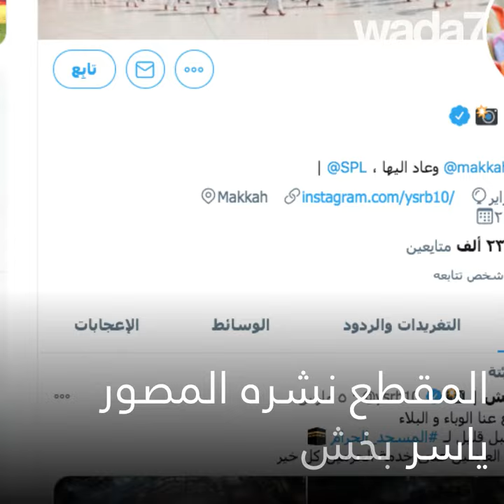دوري الحارات الشعبية بمكة المكرمة ! ⚽😍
دوري كرة القدم في أحياء مكة المكرمة الشعبية يشعل الانترنت! ⚽😍